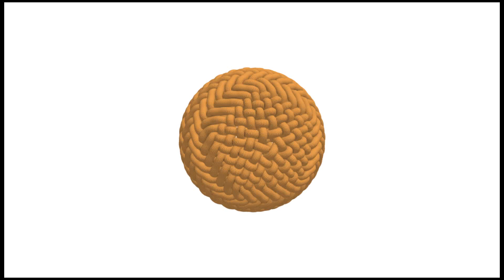Grid Maker Knot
3D rendering of a knot with instructions for tying on my blog.